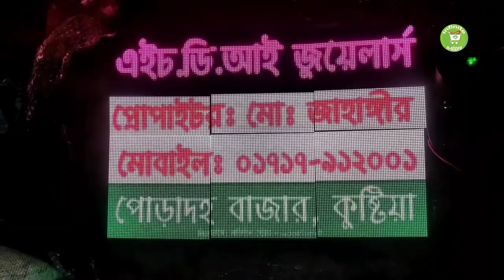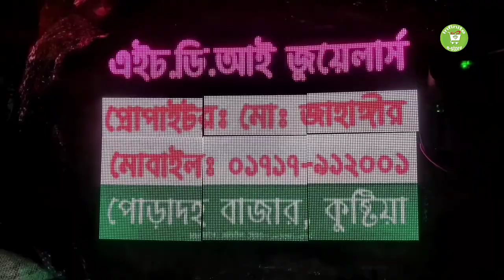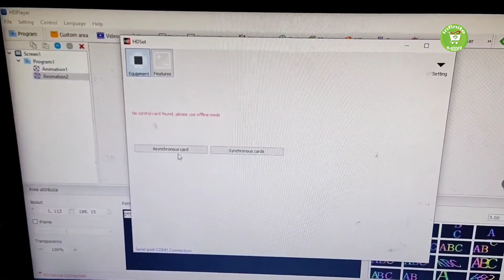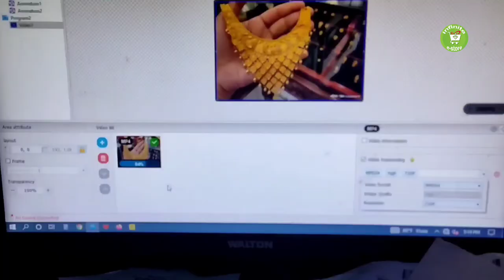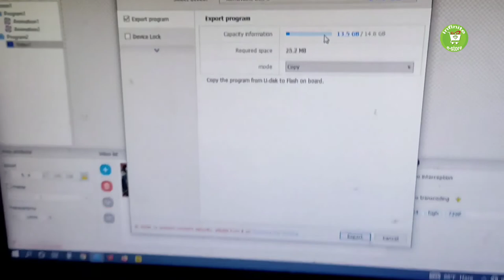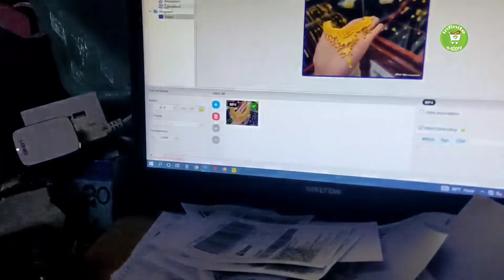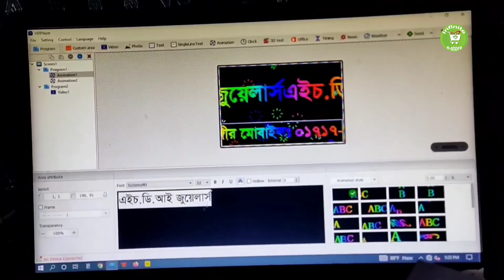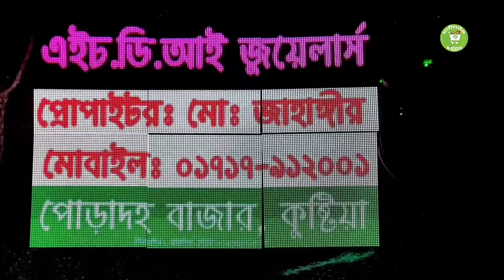P3 Full Color LED Panel + HD-D15 Video Control Card | ভিডিও সাইনবোর্ড